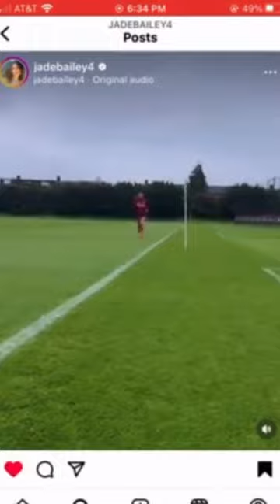Reggae Girlz ⚽Jade Bailey, 🇯🇲🇯🇲 getting in form, cand she be ready for World Cup?